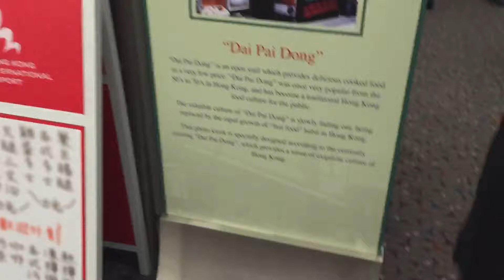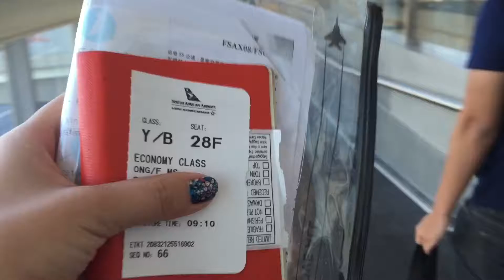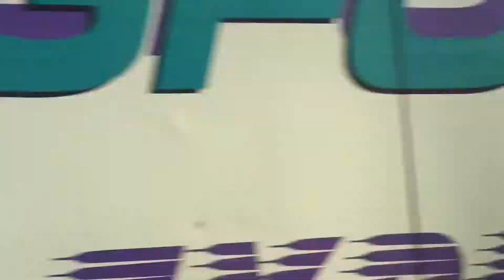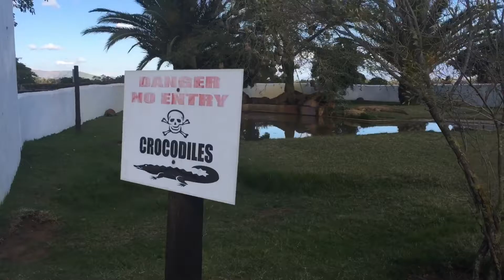Nineteen ep 1: ostrich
South Africa is absolutely beautiful. I just love how the greenery seems endless. It just makes my heart feel so so refreshed and full.